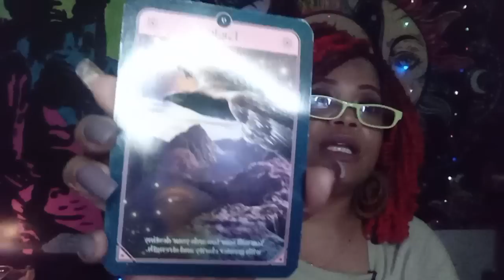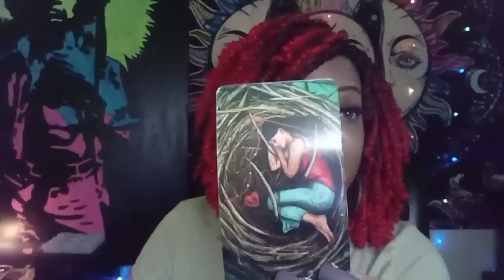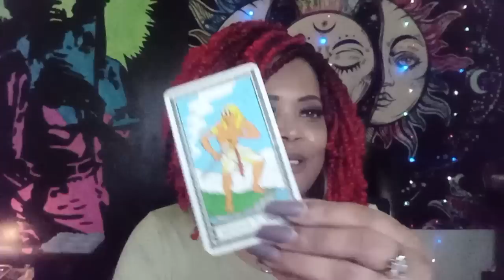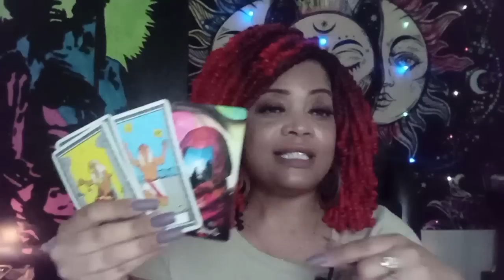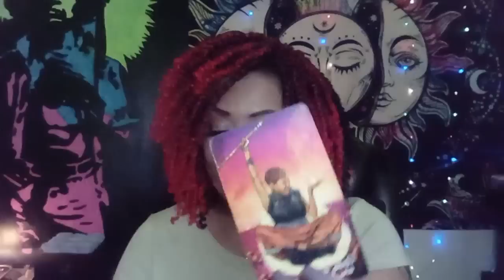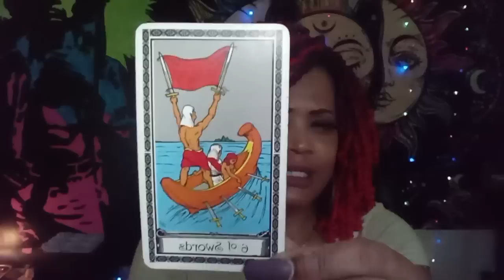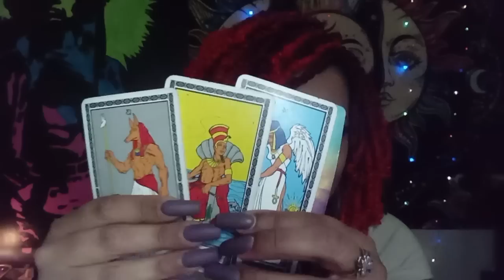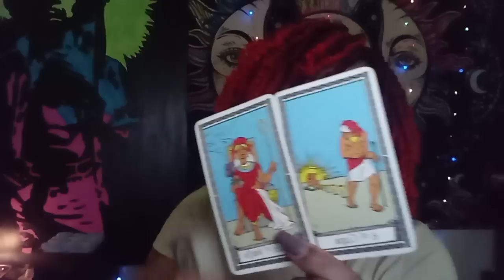SCORPIO LOVE READING..SOMEONE IS DESPERATE FOR UR ATTENTION 😈👀👀👋👋🔊📢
SCORPIO THEY ARE DESPERATE. SOMEONE IS DOING THE MOST BEHIND THE SCENES TO GET YOUR ATTENTION, BECAUSE THEY NEED TO TELL YOU SOMETHING VERY IMPORTANT.